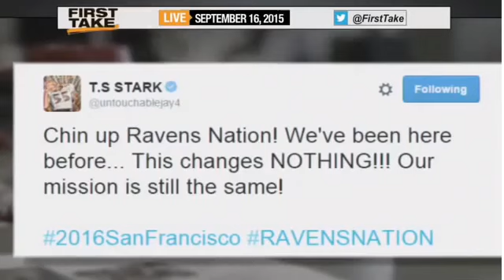ESPN First Take Will Ravens Win Afc North Withou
ESPN First Take   Will Ravens Win Afc North Withou Sport news
Original ESPN First Take   Will Ravens Win Afc North Withou